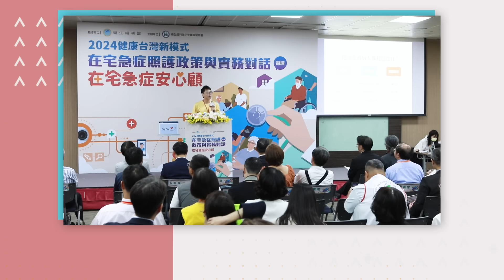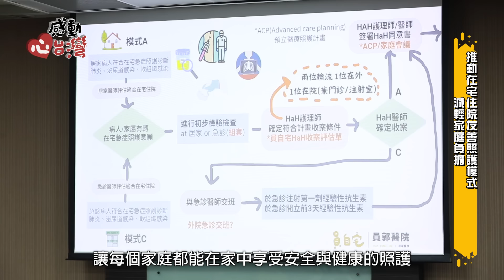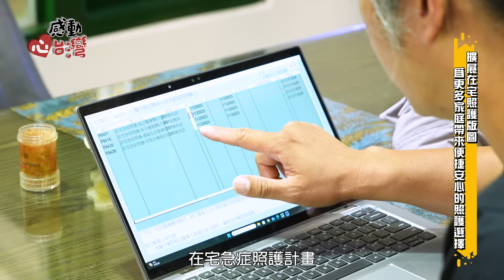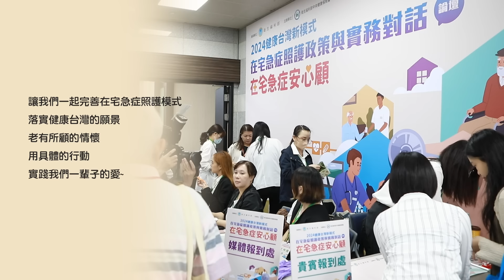【感動心台灣】衛福部中央健康保險署-在宅急症照護計畫-在宅醫療 居家照護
在宅急症照護計畫是一項結合專業醫療與家庭關懷的創新服務，透過將醫療團隊直接送進病患家中（或機構），讓長者不必進出醫院，也能享受到完善的急症照護。這項計畫不僅減輕了家屬的照護負擔，還讓長者在熟悉的環境中得到安心、貼心的醫療照護，為每個家庭帶來更多的溫暖與支持。